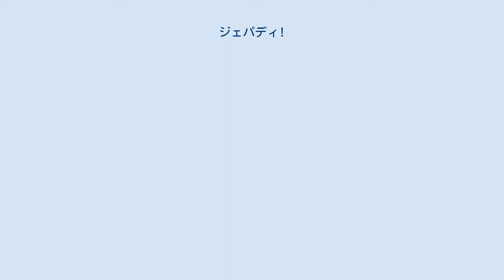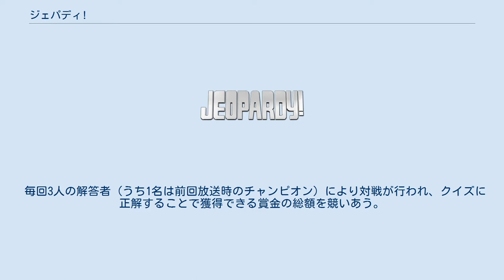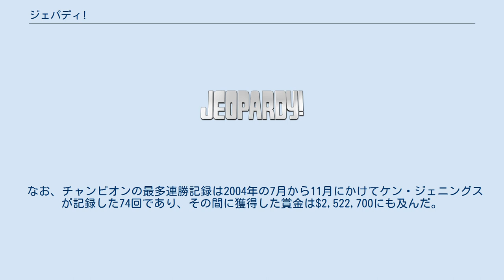ジェパディ!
『ジェパディ!』（Jeopardy!）は、アメリカ合衆国で放送されているクイズ番組である。
1964年にマーヴ・グリフィンによって作成された。
 正しい発音は/ˈdʒepə(r)di/（カタカナ表記だと「ジェパディ」が近い）であるが、日本では「ジョパディ」、「ジェオパディ」などと表記されている例も有る。
 もともとは1964年から1979年までにNBCで放送され、番販での放送は1984年9月10日からマーヴ・グリフィン・エンタープライゼスの制作で放送開始された。
2006年9月放送分からHD制作になった。
同じソニー・ピクチャーズ・テレビジョンが制作する『ホイール・オブ・フォーチュン』、CBSの『ザ・プライス・イズ・ライト』と並ぶ人気クイズ番組に成長した。
またこの番組は、ニューヨーク・タイムズが全面協力している。
 日本ではこれをベースとした｢クイズグランプリ｣が放送されていた。
 毎回3人の解答者（うち1名は前回放送時のチャンピオン）により対戦が行われ、クイズに正解することで獲得できる賞金の総額を競いあう。
 問題は司会者アレックス・トレベック (2021年1月11日の時点で、ローテーションホスト、特にケンジェニングス) が発表した6つのカテゴリから$200から$1,000（$200単位）までの5枚（2001 年 11月23日までは$100から$500（$100単位）まで）、計30問の中から出題される。
第1問は1番目の解答者が選び、第2問からは原則として正解した解答者が問題を選ぶ。
獲得賞金額が高い問題ほど、難しい問題となっている。
 クイズは司会者が問題文を全文読み上げてからの早押し形式で行われる。
問題文はほとんどが短文あるいは数個の単語であり、日本のクイズ番組で見られる「日本で最も高い山は何でしょう？」といった質問文形式ではなく、「それは日本で最も高い山です」といった事実の形で書かれている。
回答者は「富士山とはどんな山でしょう？」のように質問文形式で回答する。
正解すればその問題に設定された金額が加算され、不正解および時間切れ（5秒以内に答えなかった）は、その問題の設定金額が引かれる。
 また、30枚中1枚だけ「デイリーダブル」と呼ばれるボードが隠されている。
これを引いた場合、その問題は引いた人にのみ回答権が与えられる。
デイリーダブルでは、回答者は問題が出題される前に賭け金を設定する（なお、持ち金に関係なく$500まで賭けることができる）。
その後問題に答えて正解なら賭け金分が加算され、不正解なら賭け金分減算される。
 前半戦30問「ジェパディ・ラウンド」が終わると、後半戦30問「ダブル・ジェパディ・ラウンド」に移る。
ダブル・ジェパディ・ラウンドでは金額が$400 - $2,000（$400単位）と倍になり、更にデイリーダブルも2枚隠されている。
 ダブル・ジェパディ・ラウンドが終わると最終問題のファイナル・ジェパディに移るがラウンド終了までに賞金を$1も獲得できなかった解答者はその時点で失格となり、ファイナル・ジェパディに進むことができない。
ただしセレブリティ・シリーズの場合は特例として、賞金が$1も無くても$1,000が支給されてファイナル・ジェパディに進むことができる。
 最終問題は記入回答式で、ライトペンに回答と賭け金を記入する。
正解者は賭け金分が加算され、不正解者は賭け金分没収される。
 ファイナル・ジェパディ!の問題が終わった後、賞金が最も多かった解答者がその回のチャンピオンとなる。
チャンピオンには得点と同じ額の賞金獲得が保障され（ただし、一回の放映で獲得できる賞金の上限は$75,000と定められている）、次回の放送への出場権が与えられる。
なお、1位の解答者が同点のため複数いた場合、両者ともチャンピオンとなる。
ただし、トーナメントシリーズの場合は早押しクイズによるプレーオフを行い1位を決める。
 基本的に1位しか賞金を獲得できないため、掛け金を少なめにしたり$1単位で賭けるなどでトップの自滅を狙う解答者も多い。
『ザ・プライス・イズ・ライト』や『ホイール・オブ・フォーチュン』とも共通するが、一回の放映分での優勝賞金額は$10,000を軽く越えてしまう。
 なお、チャンピオンの最多連勝記録は2004年の7月から11月にかけてケン・ジェニングスが記録した74回であり、その間に獲得した賞金は$2,522,700にも及んだ。
それまでは同年の1月に...